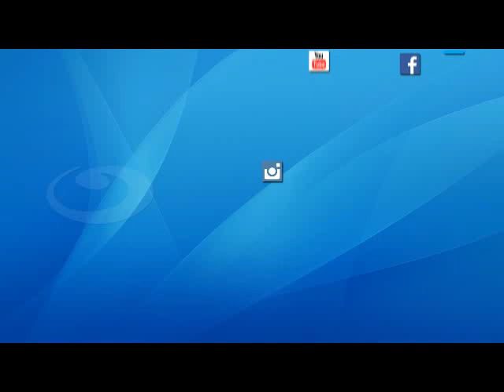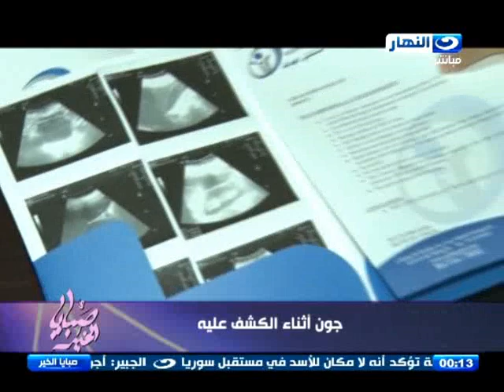صبايا الخير | ريهام تداعب طفل مريض بالسمنة "وانا صغيرة اكلت 14 حمامة مرة واحدة"